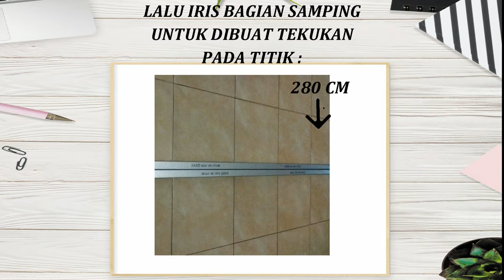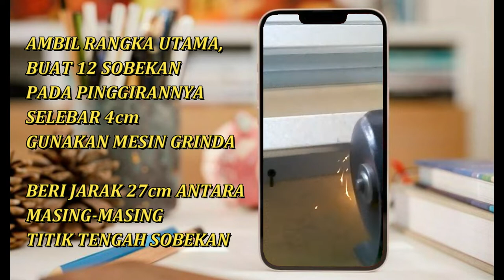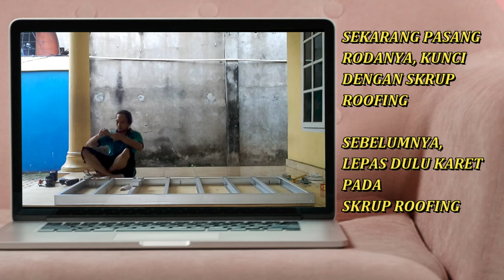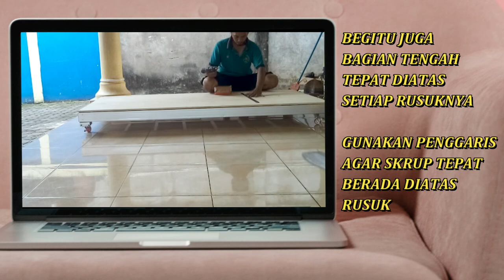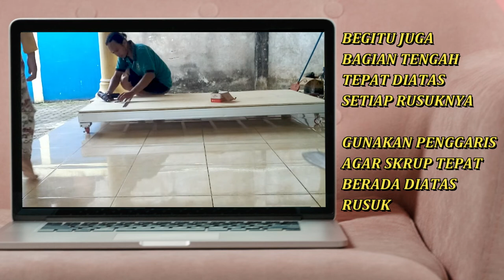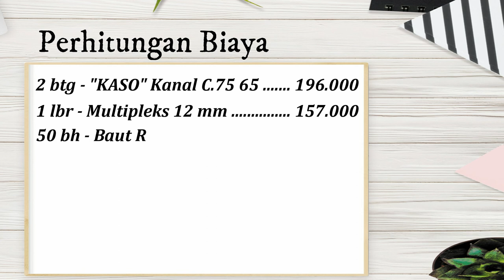SKILL DEWA...! BIKIN SINGLE BED MURAH DARI BAJA RINGAN KANAL C75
SINGLE BED..?#
Dengan/ baca kata itu pasti langsung terbayang tempat tidur yang terbuat dari kayu. Tapi di era 5G saat ini, tempat tidur tidak hanya terbuat dari kayu melainkan dari bahan baku lain, salah satunya BAJA RINGAN KANAL C75.

Ya, benar..
Anda tidak salah lihat, tidak salah baca.
Kenapa Kang Lis memilih BAJA RINGAN KANAL C75 sebagai bahan baku (rangka)..?
Karena BAJA RINGAN KANAL C75 ini memiliki daya tahan yang lebih. Tidak dimakan rayap atau hewan pemusnah kayu. Selain itu harganya yang murah juga menjadi salah satu pertimbangan.

Satu lagi..
Dari segi konstruksi, BAJA RINGAN KANAL C75 ini juga gampang sekali dibentuk. Tentu saja untuk konstruksi MINIMALIS.

Simak saja VIDEO TUTORIAL dari Kang LIs kali ini.

Tapi...
Jika sebaliknya, silahkan SKIP :)